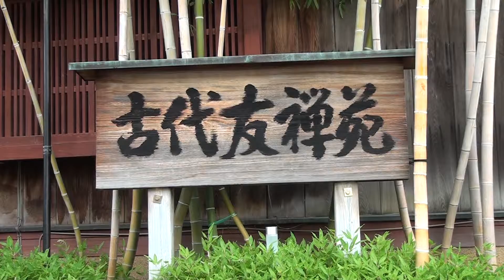古代友禅苑で見る京都の伝統、京友禅「古代友禅苑・友禅美術館」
下京区にある「古代友禅苑」の「友禅美術館」は、百余点にのぼる着物や小袖を展示しており、優雅な友禅の歴史を感じる美術館である。
季節ごとに展示が変わるので、四季折々の着物を見られる。
また、実際に現代の職人の技術を間近で見られるので、作業の繊細さや行程をも学ぶことが出来、京都の伝統の奥深さを考えさせられる。
■料金(素材代金)／1200円から　入苑料／大人500円 大学生400円 中高生400円 小学生250円

The "KODAI YUZEN-EN and GALLRY" in Shimogyo-ku is an art museum which is exhibiting the kimono and kosode which reach about 100, and feels the history of graceful yuzen.
Exhibition changes for every season, a kimono every season can be seen.
Moreover, a craftsman's technology can be seen from a short distance, the delicacy and distance of work can also be studied, and the deepness of the tradition of Kyoto is made to be considered.

■ entrance fee / adult of 500 yen   College student of 400 yen   Junior and senior high school students of 400 yen   Elementary School  student of 250 yen

「KYOTOMOVIE」にアップロードされている動画の改ざんや、京都市観光協会の許可なく商用・営利目的で利用することを禁じます。